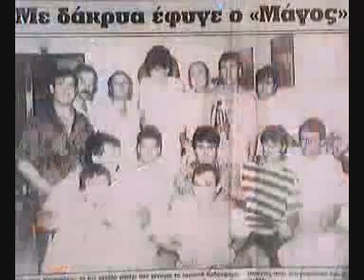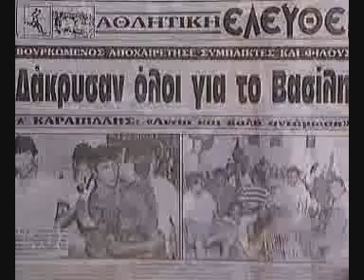Βασίλης Καραπιάλης (Η πώλησή του και η στάση του) Part 5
Όλα τα γεγονότα της μετα γραφής Καραπιάλη στις Σπορ ιστορίες με το Δημήτρη Χατζηγεωργίου(ψηφιακό αρχείο της ΕΡΤ).